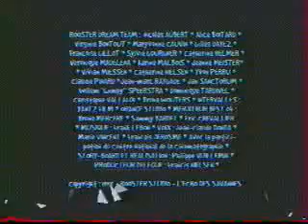Les sales blagues de l'écho Ep 18 La colere de Yahve